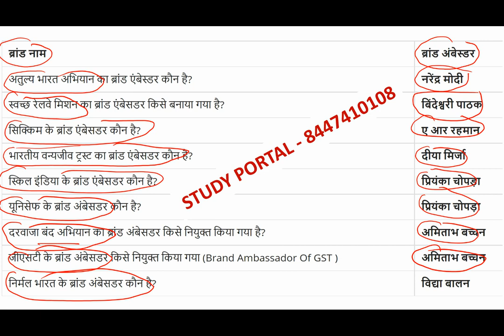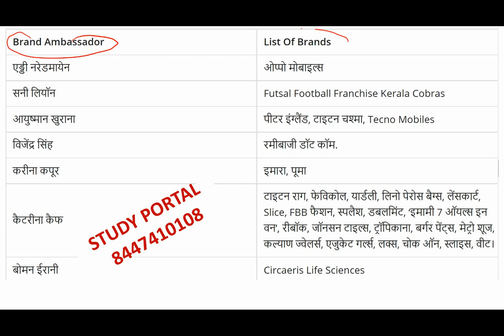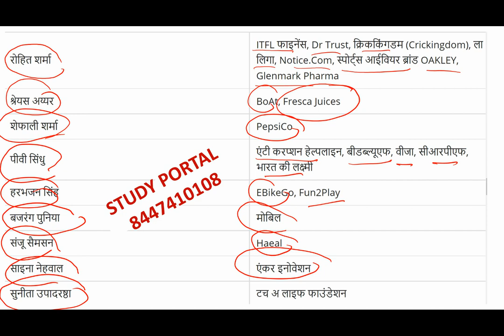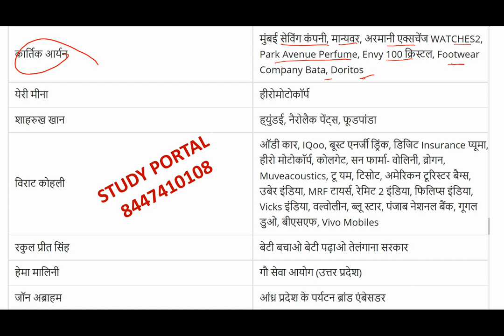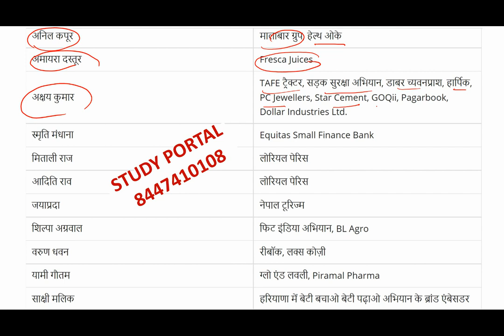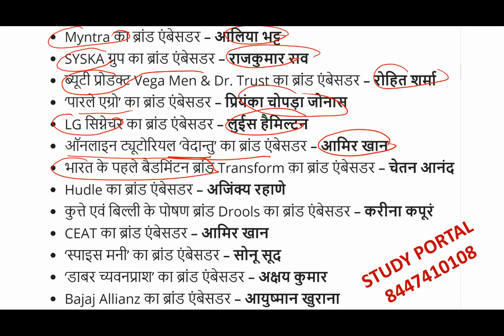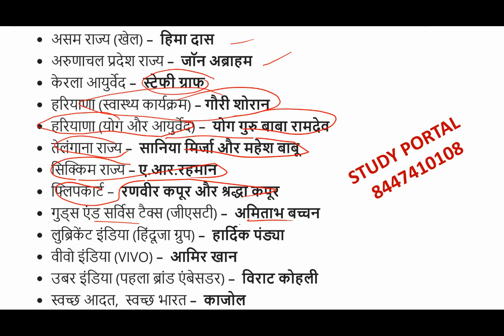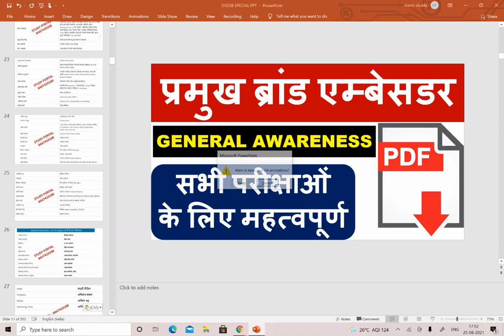प्रमुख ब्रांड एम्बेसडर - Famous Brand Ambassador - GENERAL AWARENESS 2021 - सभी परीक्षाओं के लिए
6. हिंदी टेस्ट पेपर FOR TGT AND PGT TEACHER ... DOWNLOAD PDF .

7. POLITICAL SCIENCE MCQ,s BASED BOOKLET PDF.

8. HINDI PEDAGOGY E-BOOK FOR CTET, KVS, DSSSB, HTET, UPTET, REET ETC. (HINDI MEDIUM)...

9. ENGLISH PEDAGOGY FOR CTET, KVS, DSSSB, HTET, UPTET, REET ETC. .

10. MATH PEDAGOGY (HINDI MEDIUM) FOR CTET, KVS, DSSSB, HTET, UPTET, REET ETC.

11. सामाजिक विज्ञान (SOCIAL SCIENCE PEDAGOGY IN HINDI MEDIUM) FOR CTET, KVS, DSSSB, HTET, UPTET, REET ETC.

12. MATH HANDWRITTEN NOTES (हिंदी मिडियम) BY PAWAN YADAV SIR FOR ALL COMPETITIVE EXAMS .

13. REASONING HANDWRITTEN NOTES (हिंदी मिडियम) BY RITU MAM FOR ALL COMPETITIVE EXAMS .

14. बाल विकास और शिक्षा शास्त्र (HINDI MEDIUM E-BOOK) CHILD DEVELOPMENT & PEDAGOGY (850 महत्वपूर्ण प्रश्न जो पिछले सालों में पूछे गए हैं ).

15. बाल विकास और शिक्षा शास्त्र COMPLETE BOOK WITH THEORY AND QUESTIONS (CHILD DEVELOPMENT AND PEDAGOGY FOR KVS , CTET, HTET and all (HINDI MEDIUM).

16. CHILD DEVELOPMENT AND PEDAGOGY (ENGLISH MEDIUM).

17. CHILD DEVELOPMENT AND PEDAGOGY (ENGLISH MEDIUM) QUESTION BOOKLET (600 MCQ) with Answer (English Medium).

18. पर्यावरण अध्ययन E-BOOK (पर्यावरण अध्ययन के 690 महत्वपूर्ण प्रश्न)...

19. EVS PRT HANDWRITTEN NOTES (HINDI MEDIUM) .

20. COMPUTER MCQ EBOOK (ENGLISH MEDIUM).

24. 550 Most Important Question of Haryana GK by DR. VIJAY SIR.

25. संपूर्ण हरियाणा सामान्य ज्ञान और पिछले सालों में पूछे गए प्रश्न उत्तर (HINDI MEDIUM HANDWRITTEN WRITTEN NOTES).